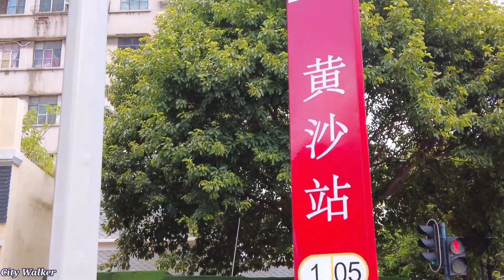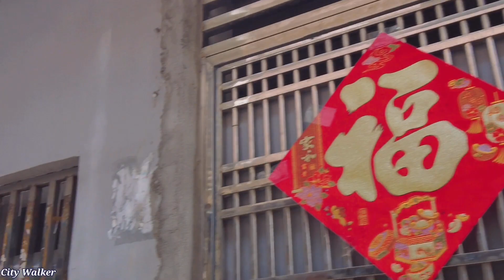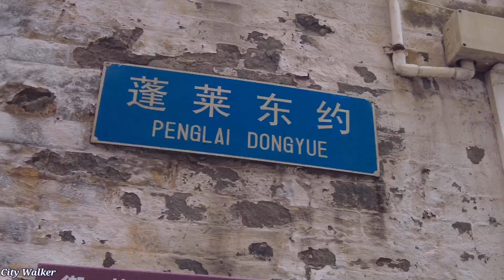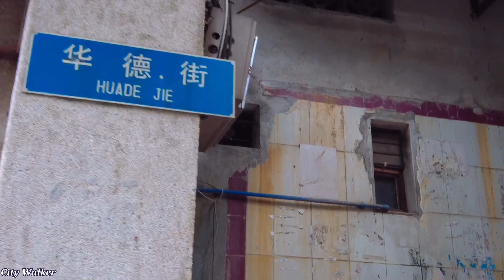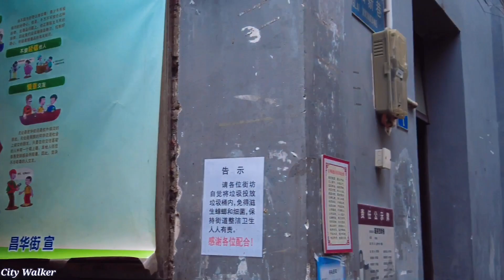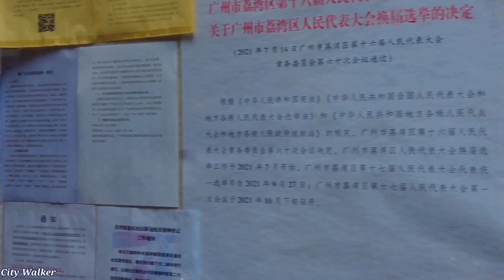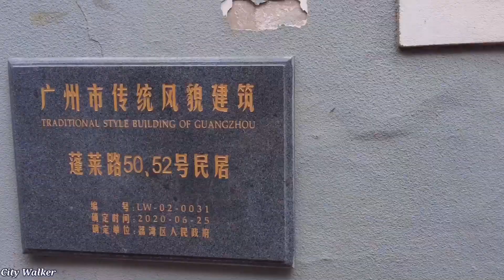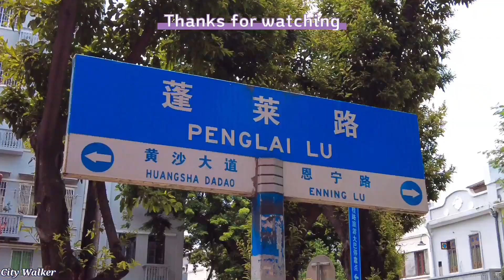【4K】广州西关漫步, 今日的广州荔湾区蓬莱东約,蓬莱西約,蓬莱路. Strolling in Old Street, Guangzhou. July 2021.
今日廣州天氣晴朗 , 是城市漫步好时机，也回应观众希望拍”蓬莱西约“的提议，今日先驾车到黄沙领展购物广场，然后开始由和平路，蓬莱正街，蓬莱东约，蓬莱西约，蓬莱路等一路街拍。通过实拍鏡頭可以感受下今日西关的面貌及市民的市井生活.

欢迎来到 City Walker 频道。
Welcome to the City Walker channel.

影片拍摄时间:
2021/7/22